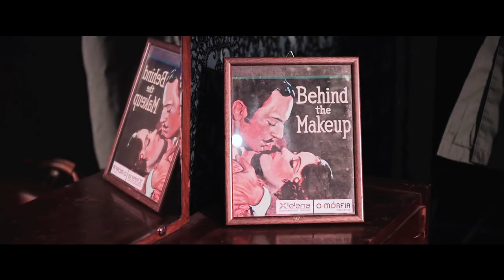Cinema Alive Presents: Dirty Dancing - Official Aftermovie